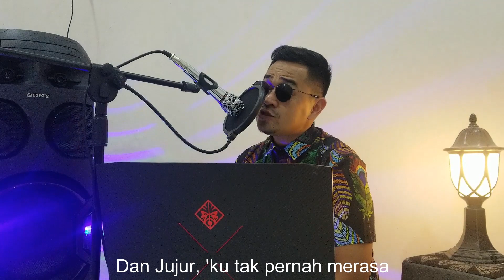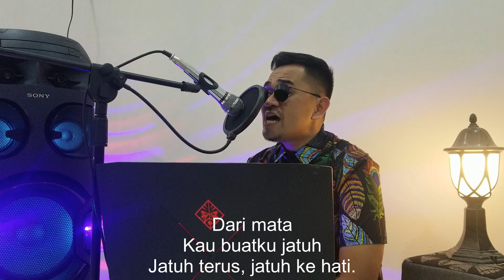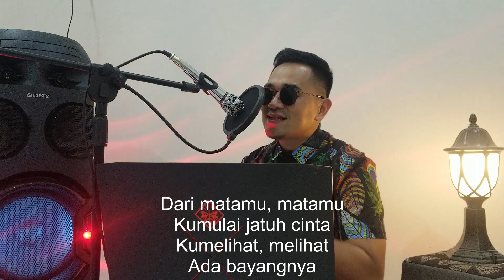Jazz Hayat _ Dari Mata ( Cover By Dean Equal )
Salam Semua .Terima kasih kalian sudah support channel ini, maaf andai ada kekurangan, sekadar hiburan bersama yuk!